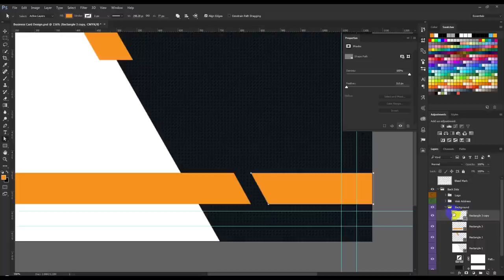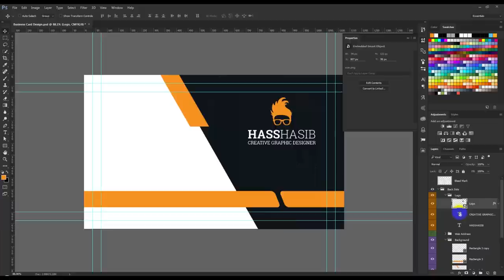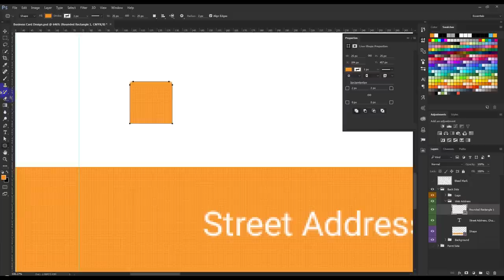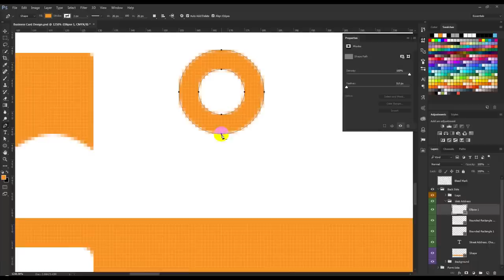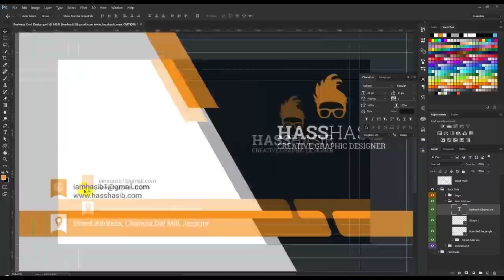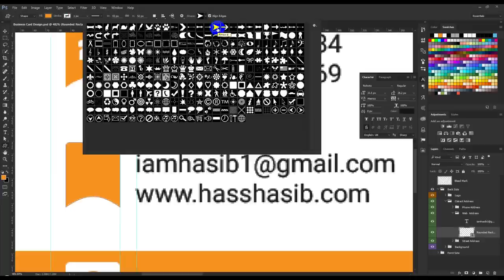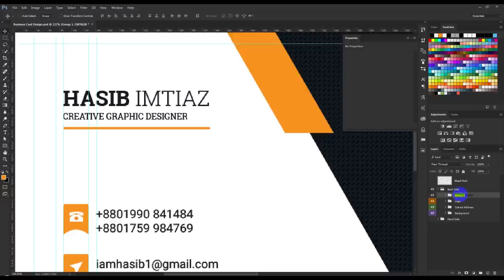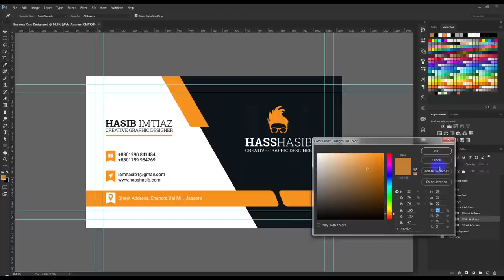How to design a Business Card in Photoshop part 2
In this tutorial, I will show you to how to create / How to design a Business Card In Photoshop part 2